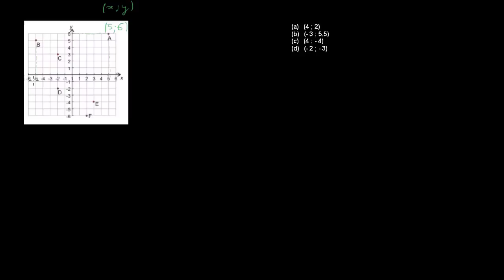Le plan cartésien (abscisse et ordonnée)